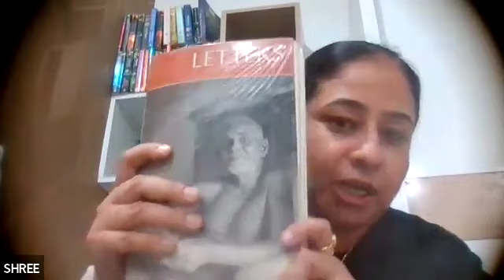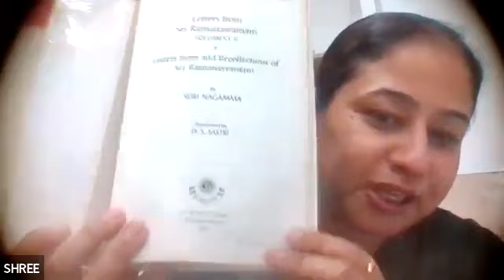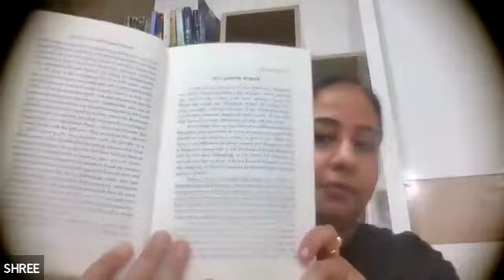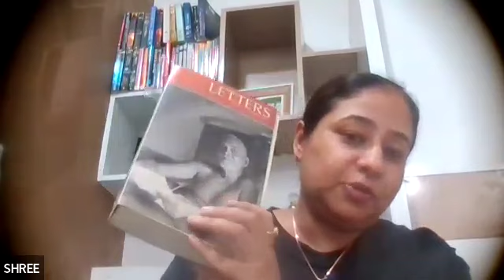Book reading Series:Episode 2:Letters from SriRamanasharamam by Suri Nagamma ramana maharishi#books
BOOK READING SERIES BY SHREE DR PALLAVI KWATRA

Shree Dr Pallavi Kwatra introduced the book 'Letters from Sri Ramana Ashram' by Suri Nagma, which compiles the Master's last five years of letters written to his devotees. sHe shared his personal connection to the book and then read the 87th letter. Shree also recounted an experience of attending a lecture by Bhagwan at the Hall, where he emphasized the importance of realizing one's true self and the presence of Chaitanyashakti. This led him to reflect on the consciousness of the self and Chaitanishti, and his emotional response to Bhagwan's words strengthened his devotion towards the Guru.